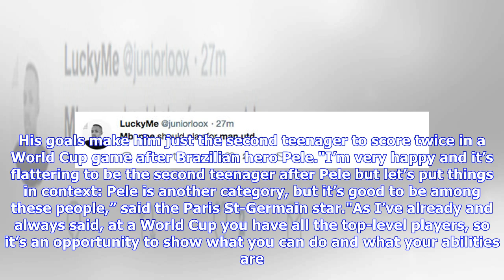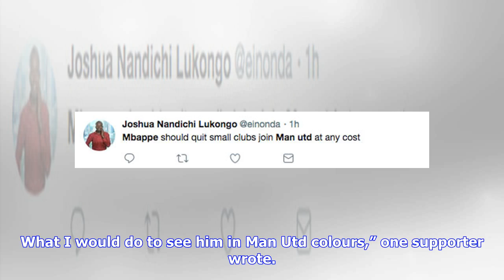Man Utd transfer news: Kylian Mbappe signing DEMANDED by fans after World Cup heroics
GETTY Man Utd transfer news: Jose Mourinho has been told to sign Kylian Mbappe The 19-year-old stole the show in the 4-3 win over Argentina today as Didier Deschamps’ side booked their place in the World Cup quarter-finals. Mbappe won the penalty which allowed Antoine Griezmann to open the scoring before going on to score twice in the second half. His goals make him just the second teenager to score twice in a World Cup game after Brazilian hero Pele."I’m very happy and it’s flattering to be the...